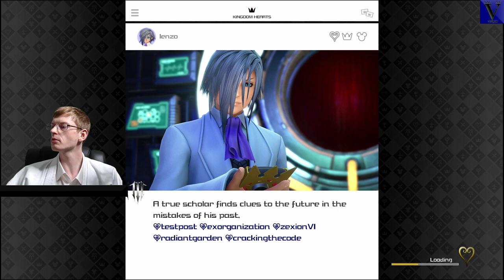A "Plush Sora"... Wha-? | Kingdom Hearts 3 | Ep. 66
Come, Ladies and Gentlemen, join us, as we delve into the Vortex and set forth into the realm of Square Enix's Kingdom Hearts 3 [Critical Mode]!